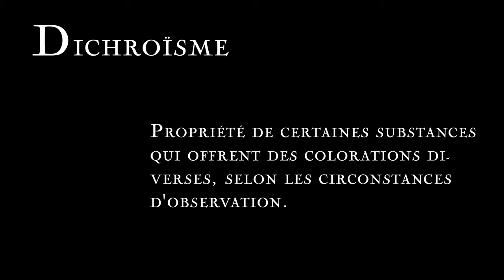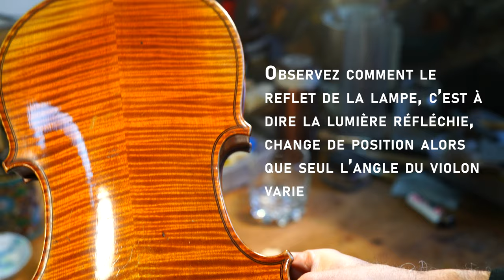[Atelier] La magie des flammes sur les violons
Dans cette vidéo je vous parle des flammes et des ondes sur le bois des violons
Recorded  @ Andre Levi Luthier Paris